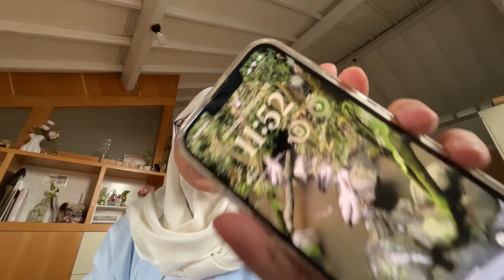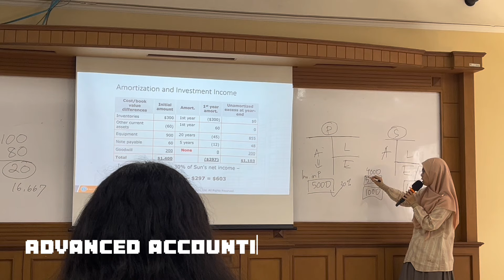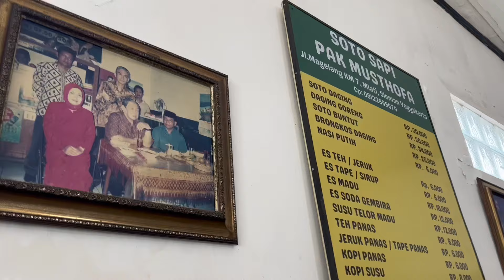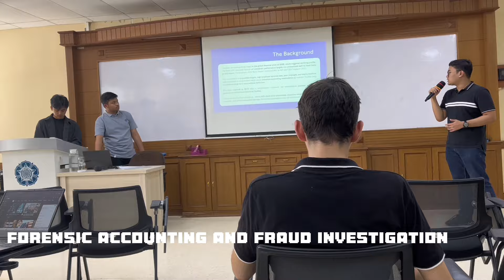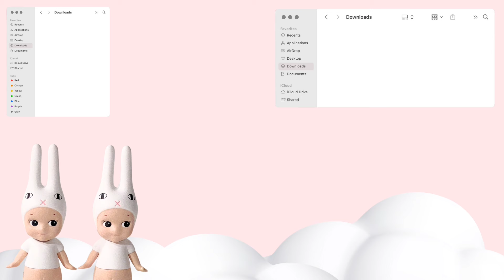Uni Vlog | first week 4 semester | Nadine's Diaries: 2024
ଘ(੭ˊᵕˋ)੭ ‧₊˚✩彡 hello everyone, back again with my college vlog. This vlog took so long to upload bcs the hectic schedule i have from the first- two month of this semester. I hope I can keep up my vlog as much as I could. i think that's all from me... I hope you like it (or not) and I'll see you in the next vlog!!